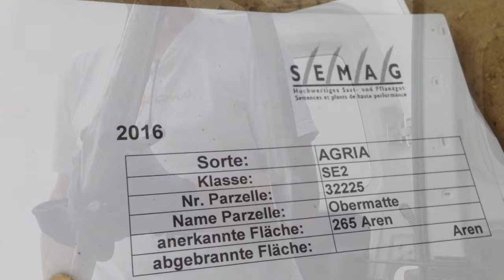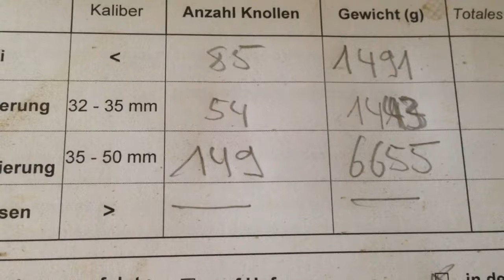Ernteschätzung Pflanzkartoffeln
Probegrabung 5x 8 Stauden